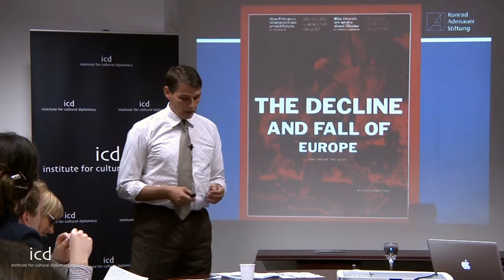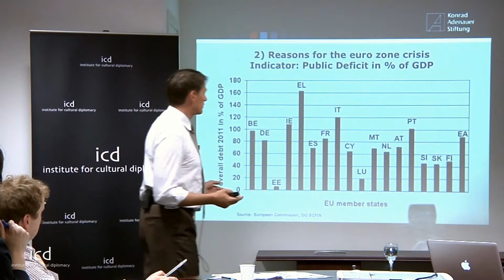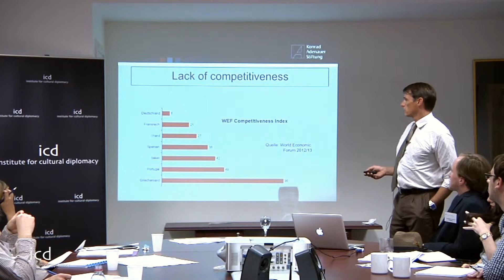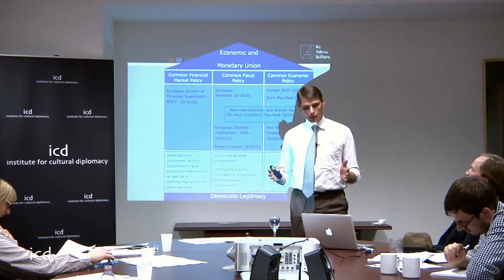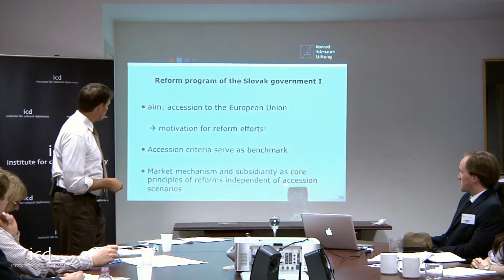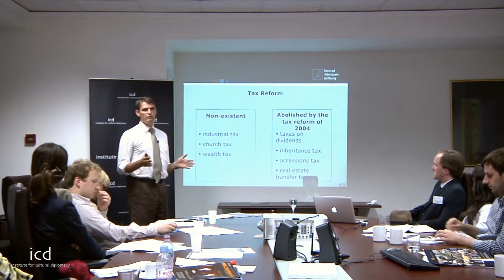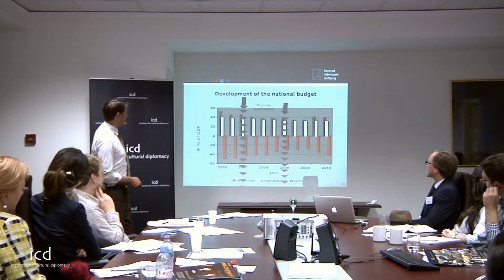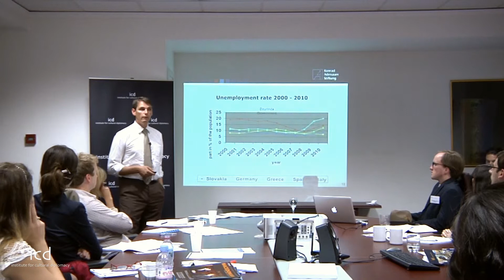Stefan Gehrold, Head, Konrad Adenauer Foundation, Brussels Office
"How to Generate Sustainable Grown? - The Slovak Example"

A Lecture by Stefan Gehrold, Head, Konrad Adenauer Foundation, Brussels Office

The International Symposium on Cultural Diplomacy in the EU
"Sustainable Economic Growth, Further Integration and Common Identity: Moving towards a European Consensus"
(Brussels; July 3rd - 5th, 2013)